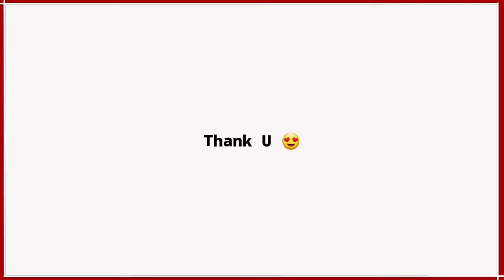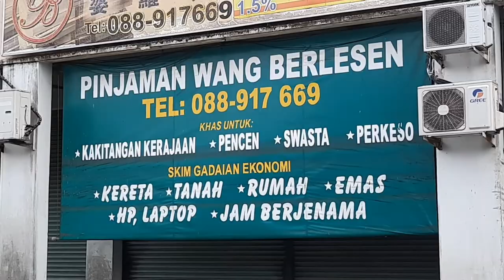YB Belanja Satu Restoran | YB Parlimen Papar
YB Belanja Satu Kedai

Vlog hari ini saya bercerita sedikit pasal politik. Hakikatnya politik tetap politik. Semuanya tetap bergantung kepada persepsi terhadap satu-satu parti politik yang kita percayai tetapi itu bukan lah sesuatu yang betul juga.

Vlogging Equipment